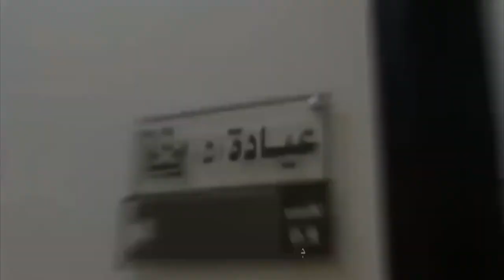اغنيه مستشفي النخبه بالزقازيق